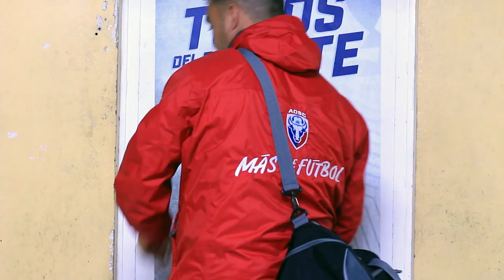Martín Cardetti se queda en casa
Luego del exitoso Torneo de Ascenso, hemos llegado a un acuerdo para la extensión del contrato del técnico Martín Cardetti durante la temporada 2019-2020.